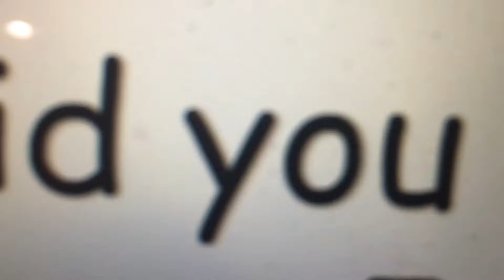ア化ハヤラ三タ